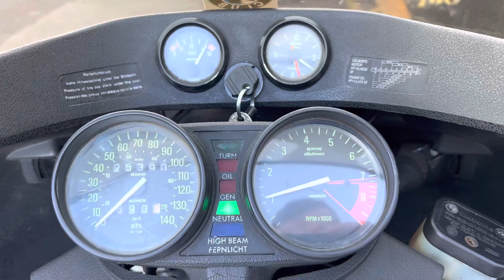1990 BMW R100RS 1000cc - For Sale